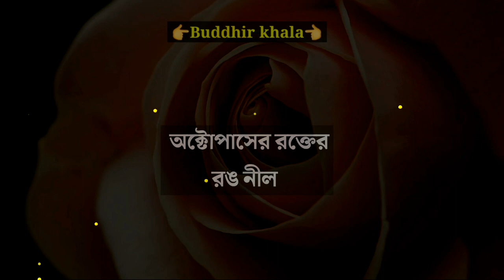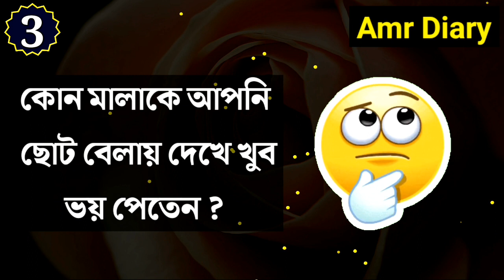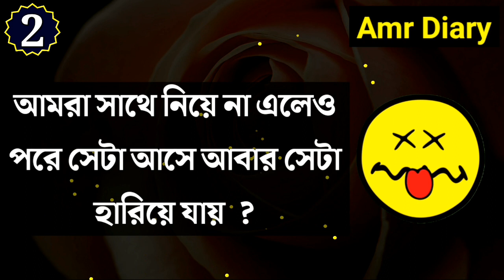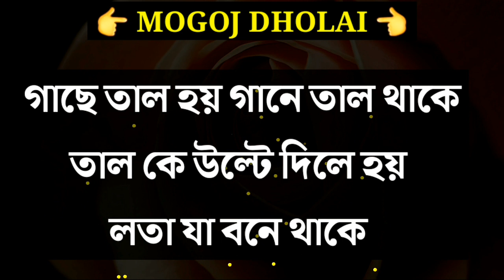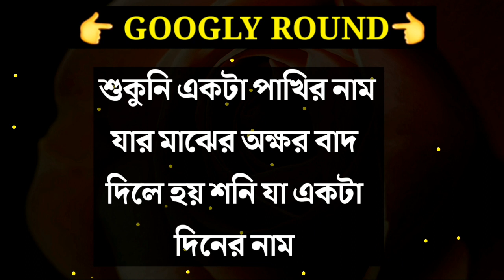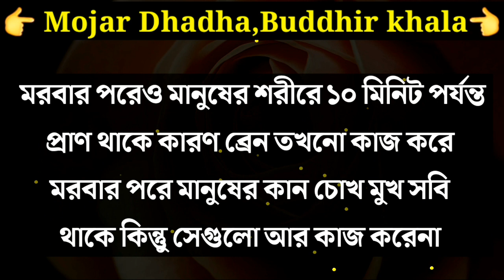ধাঁধা প্রশ্ন উত্তর/ধাঁধা/dadagiri googly/dhadha bangla/mogoj dholai/nonvag dhadha/bangla dhadha/319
ABOUT VIDEO :-

👍আজকের এই ভিডিওটিতে থাকছে কিছু মজাদার ধাঁধা ও তার উত্তর

🤔Video টির শেষে তোমার জন্য থাকবে একটি ধাঁধা যার উত্তর টা Comment করে অবশ্যই জানাবে।

.ধন্যবাদ🙏🙏🙏,